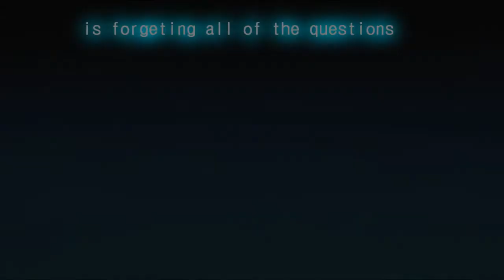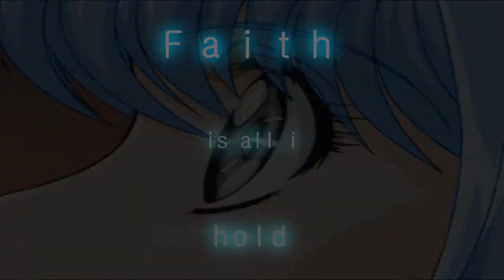sarah and meg - shatterd ones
i re did this one cause i was bored xD but i think i made it a lot better this time :3